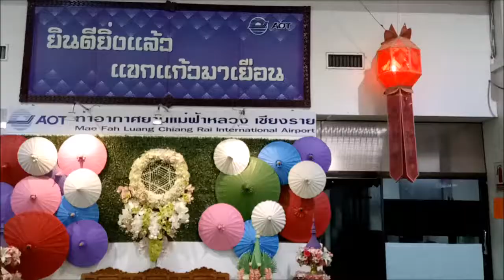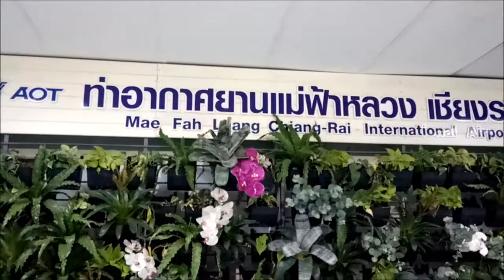Mae Fah Luang - Chiang Rai International Airport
Chiang Rai International Airport was named "Mae Fah Luang", after Her Royal Highness Princess Srinagarindra, mother of the previous monarch, His Royal Highness Bhumibol Adulyadej, reigning under the dynastic name of Rama IX.

Attractions: The White Temple or Wat Rong Khun
The Blue Temple or Wat Rong Suea Ten
Singha Park,
Baan Dam (Black House) is the unique creation of national artist, Thawan Duchanee.
The Golden Triangle:  one of Asia's two main opium-producing areas. An area of approximately 950,000 square kilometres (367,000 sq mi) that overlaps the mountains of three countries of Southeast Asia: Myanmar, Laos and Thailand.
The Doi Tung royal villa, former residence of the princess mother Srinagarindra